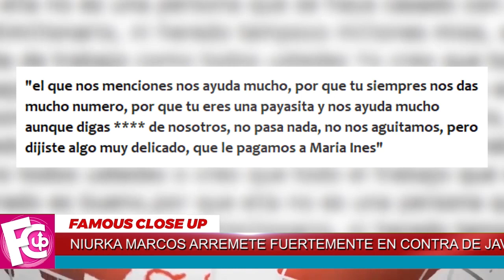💥📢 ¡ Niurka Marcos 😡 𝗖𝗔𝗟𝗜𝗘𝗡𝗧𝗘 𝗥𝗘𝗦𝗣𝗢𝗡𝗗𝗘 ⛔ a Presentadores de CHISME NO LIKE !